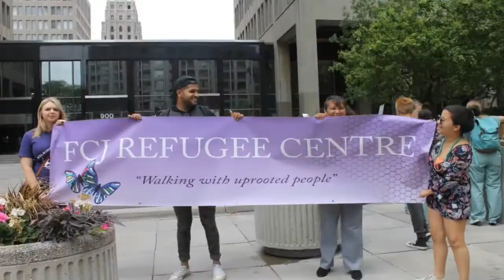30th Anniversary Testimonies: FCJ Sister Anouska Robinson-Biggin